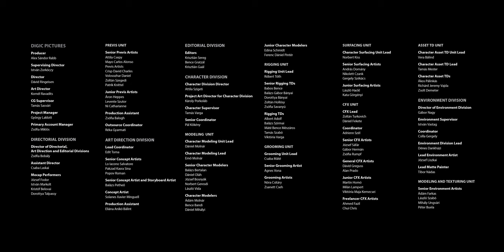Assassin's Creed Mirage: Cinematic World Premiere